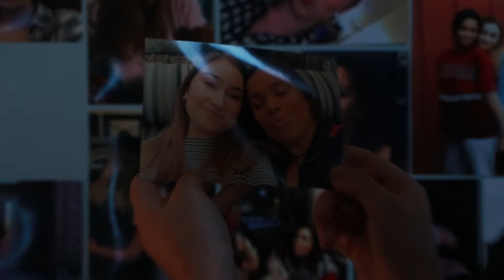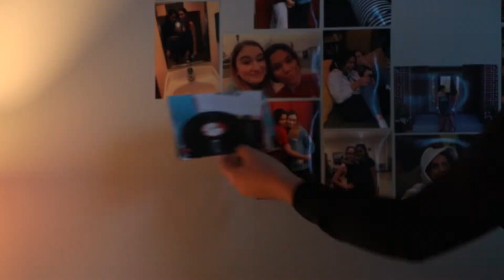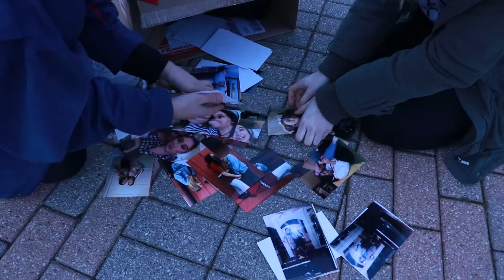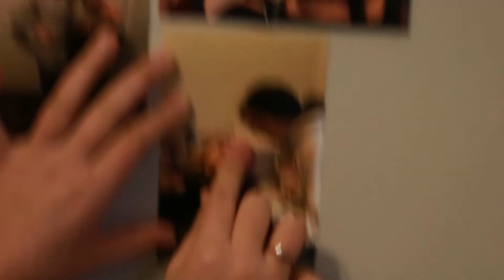Infinity Music Video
Music Video by Sophie. Video Production 3 - 2019.